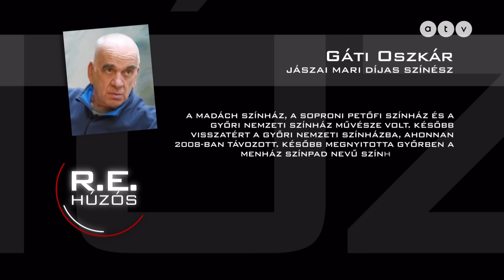Húzós podcast / Gáti Oszkár – Ez egy gyáva világ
A színész, aki már nem az. Ő mondja magáról, pedig, hogy szerette! Már nem is temetőgondnok. Pedig szerette. Már nincs is kis színháza. Pedig…

Otthagyta a híres pesti színházat, otthagyta a győrit is és vele valójában a szakmát is. Nem bírja a megalkuvást, a gyávaságot, a kényszerítést, nem érti, hogy lehet így létezni. 75 éves, generációjának egyik legjobbja!

Rónai Egon portrésorozatának újabb darabjában Gáti Oszkár, Jászai-díjas színművészt láthatják!